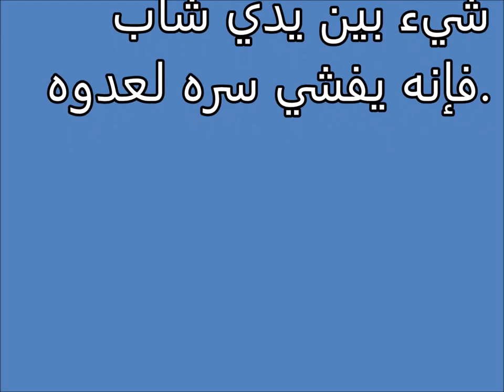تفسير الاحلام الامتلاء Tafsir ahlam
تفسير,
ابن سيرين,
تفسير احلام ابن سيرين,
تفسير حلم,
تفسير الاحلام للامام الصادق,
مفسر الاحلام,